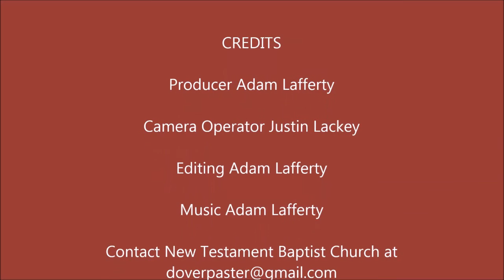Revival Services (Night 2) - The Costs of Christianity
"For which of you, intending to build a tower, sitteth not down first, and counteth the cost, whether he have sufficient to finish it?" - Luke 14:28

PHYSICAL ADDRESS
805 Natcor Drive